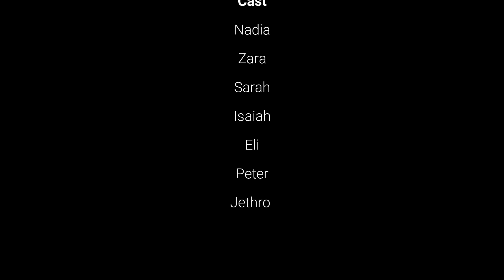Week Six Assembly Video